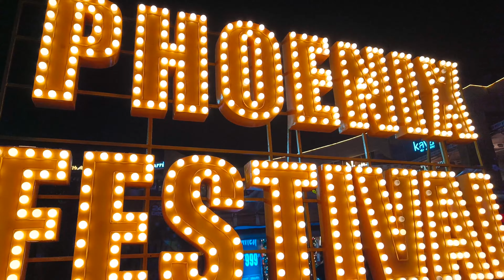Phoenix market city mall | Whitefield | Bengaluru |Monica Ishaana vlogs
All details inside the video👇👇👇

There are many things shared in this video.
Hope you will like this video. Upcoming videos are gonna rock in my channel. More unique and useful stuff will be coming in my channel but keep supporting that would be a great encouragement.

Do support me always and I will always try to give my best in my content. Catch you all in my next video✋ Thank you.